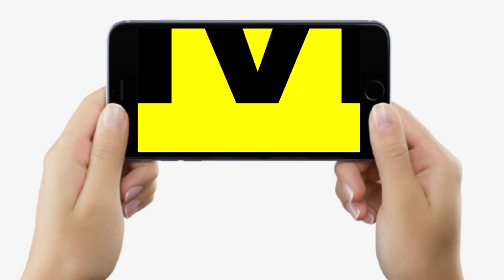Kashmir में मजदूरों पर हो रहे धांय-धांय पर भड़के Jitan Ram Manjhi, बोले- बिहारियों को मौका दे सरकार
Kashmir में मजदूरों पर हो रहे धांय-धांय पर भड़के Jitan Ram Manjhi, बोले- बिहारियों को मौका दे सरकार | Bihar News | LiveCities